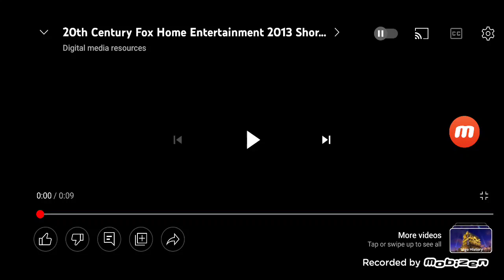20th Century Fox Home Entertainment Short Logo V3